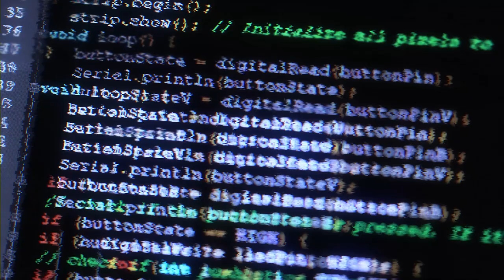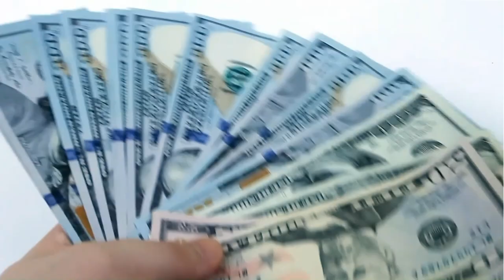PART #03 : THE DARK SIDE OF SWITZERLAND AND INDONESIA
Hello guys, this video presents the dark side of Switzerland and Indonesia. So I hope that this video part 03 can give you some insight into two countries. If you have not watched the part1 and part2 here are the links for you

Mas @martinpetra3157   is sharing his life experiences with us so that we will get to know about the dark side of Switzerland and I share my knowledge of the dark side of Indonesia with you guys.

We’ll come back with more interesting discussion in other subject.